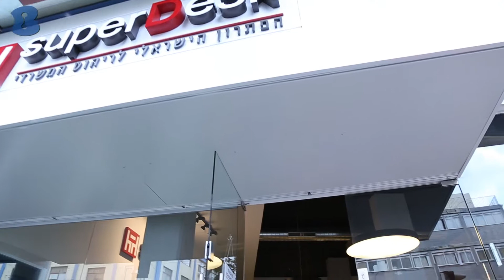סופר דסק - מבית נגריית לוי ישראל בע"מ - חולון - b144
החברה מציעה ללקוחותיה מבחר בלתי מוגבל של ריהוט משרדי איכותי בעיצוב מיוחד וברמה הגבוהה ביותר. 20 שנות עשייה בענף הריהוט המשרדי ואהבה רבה למקצוע הניבו מוניטין של איכות ומקצועיות ללא פשרות בתחום הריהוט.